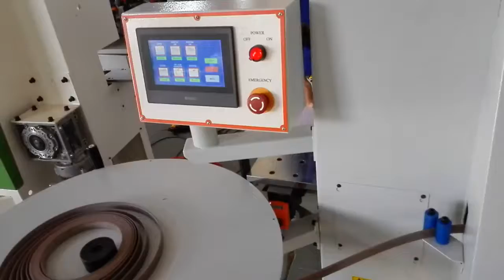Pre milling edge banding machine 260J small model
Emily
Qingdao SOSN Machinery Co.,Ltd